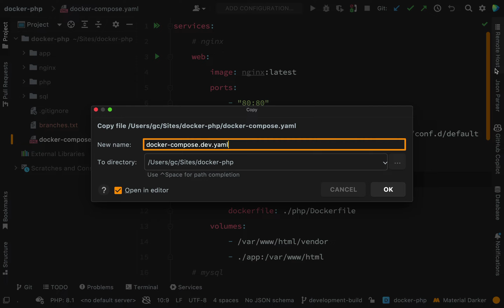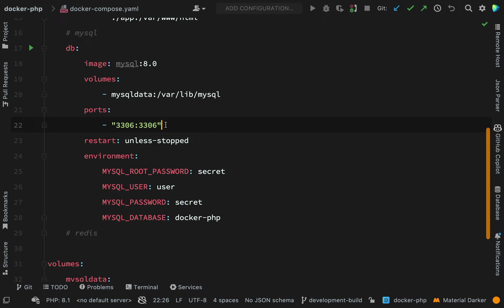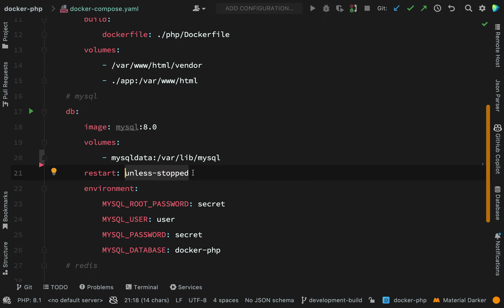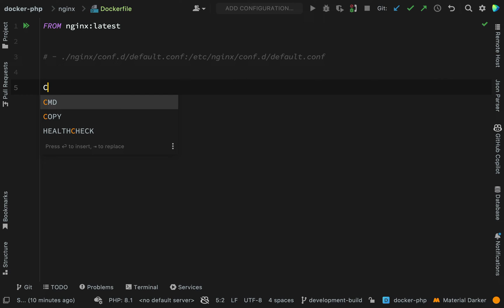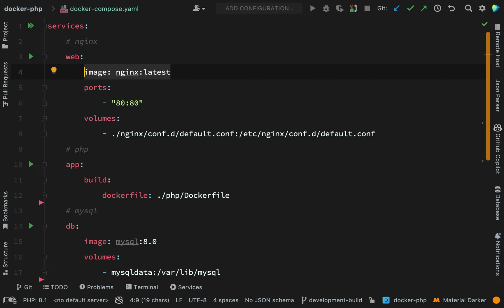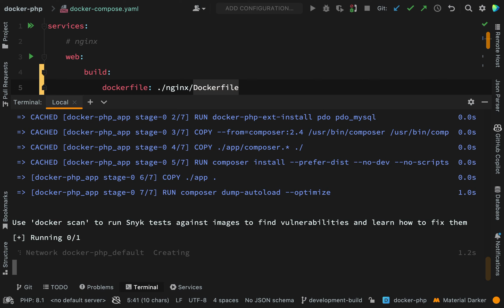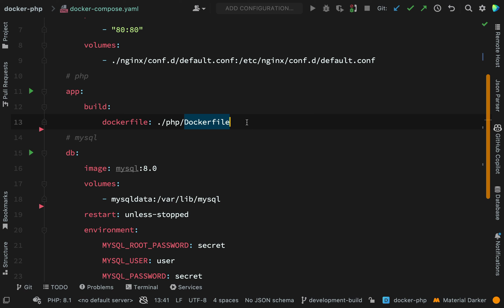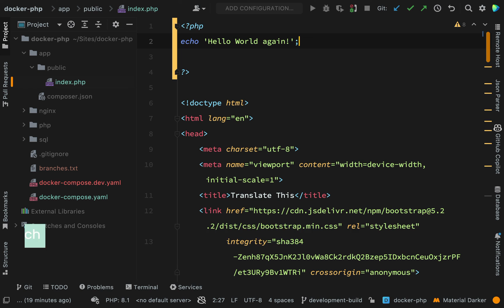PHP and Docker - A Development Build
Learn how to create a development-specific Docker build for a PHP project